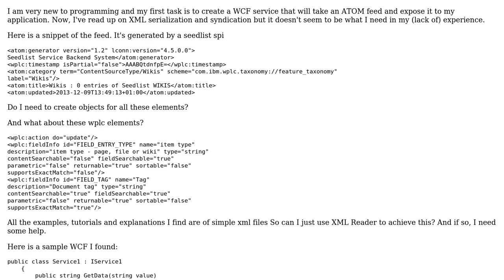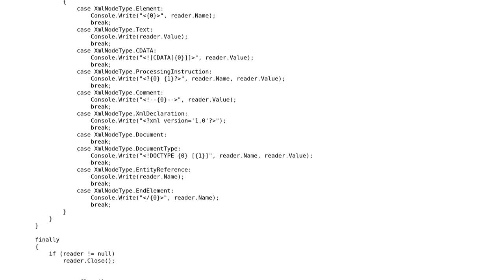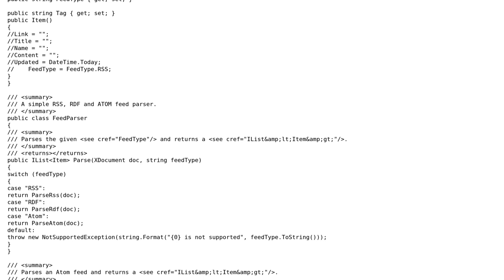Software Engineering: WCF service to get an atom feed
With thanks & praise to God, and with thanks to the many people who have made this project possible! You are responsible for your own actions.